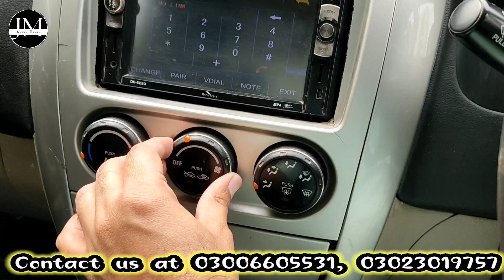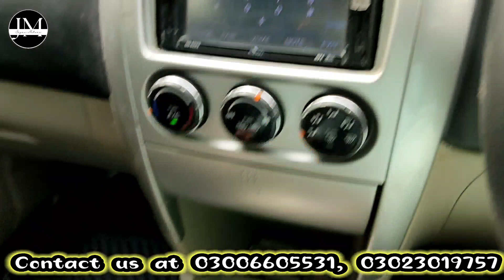Suzuki Liana 2008 | Suzuki Liana full reveiw | Suzuki Liana for sale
Suzuki Liana 2008 full reveiw

Lahore register

White color

Urgent sale

Aslam wa alekum
i shall tell you about cars for sales and there condition, all docoments clear or not, Life tim token paid or not, you can see this car at Jpana Motors Millat chowk Faisalabad.